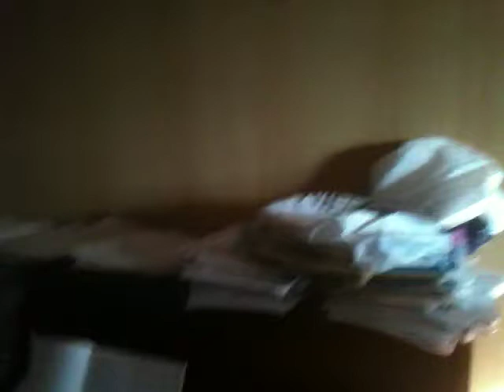Orders of Ana-Despina and Blagovest-Niki - look at the stars.olhar para as estrelas.звезды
growth, millionaire,Creative People,child s play,vacation,excellent student, billionaires,A beleza natural da linda terra azul do planeta.